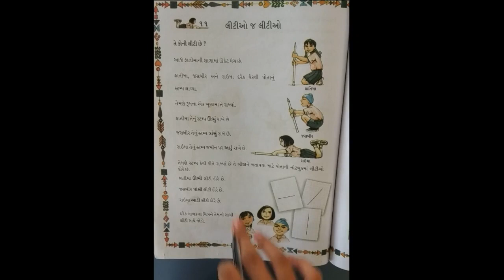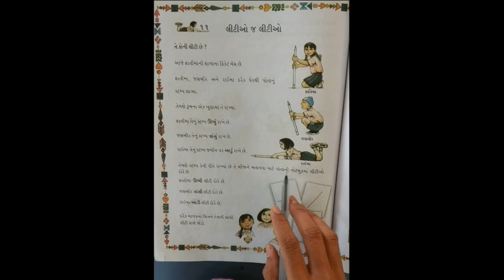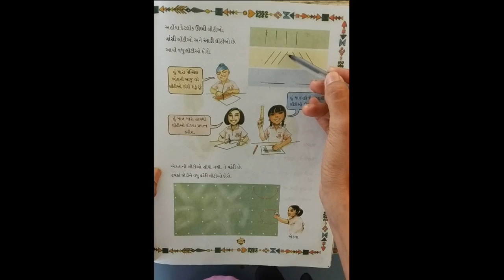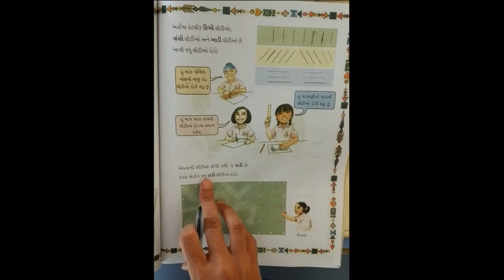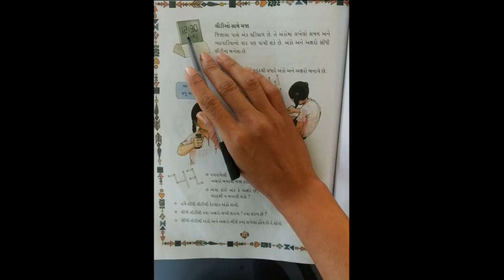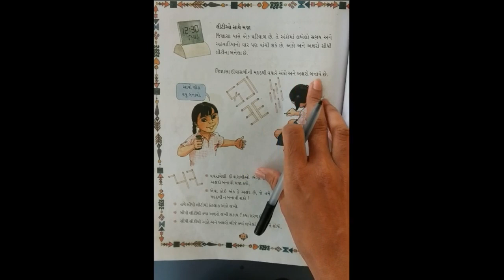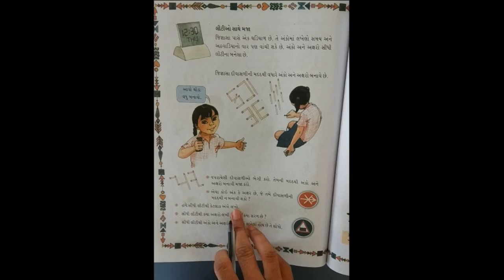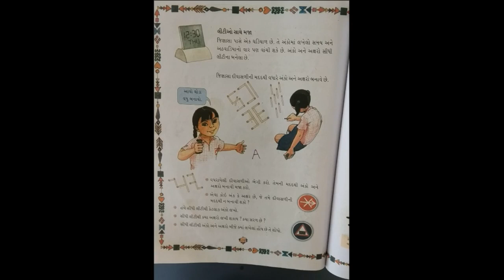STD-2 MATHS CH-11 L-1